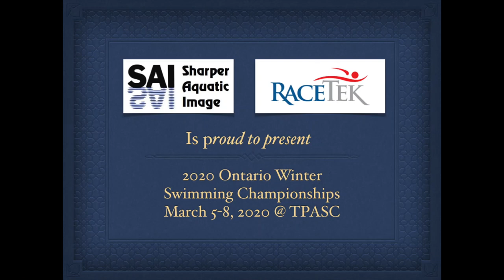Kylie Masse TSC 100 Fly Finals